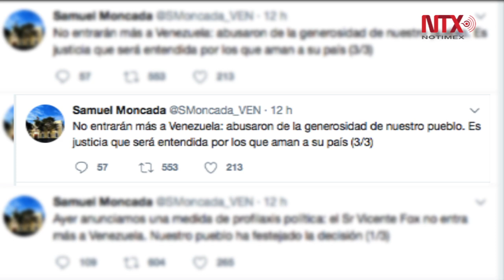Pese al clamor en contra, Maduro va hacia la Constituyente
El gobierno de Venezuela mantiene inalterable su ruta a la Asamblea Constituyente pese a la consulta ciudadana que rechaza